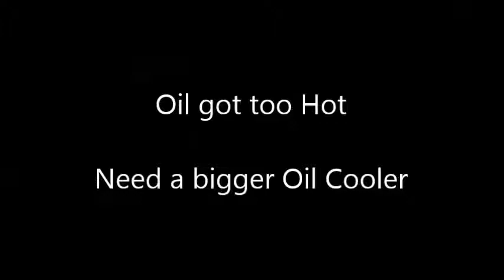Nürburgring Drift Cup Remmo Entry vs Mine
Saw Remmo Niezen pull off this cool entry so I had to try it for myself :)
Driver: Dennis Köhler